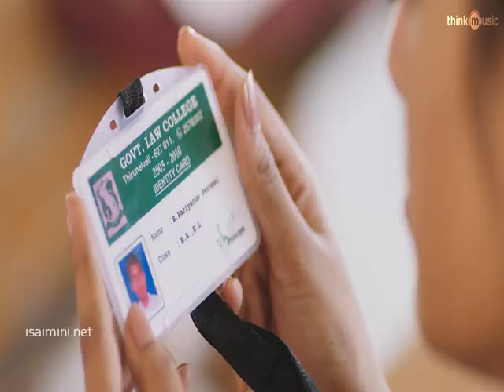Paraiyerum Perumal | நீலம் productions | Santhosh Narayanan | Trailer 2018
நீலம் productions proudly present this movie...
It's very tribute to our production.

Download the songs and keep support us.

Producer: Pa.ranjith
நீலம் productions.